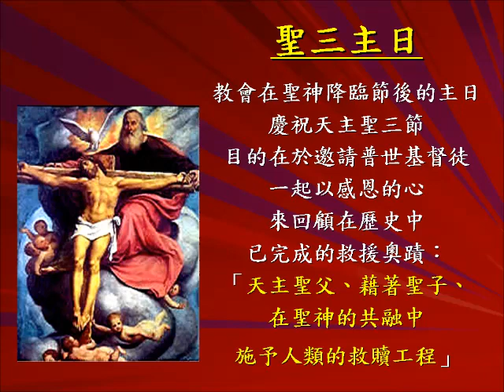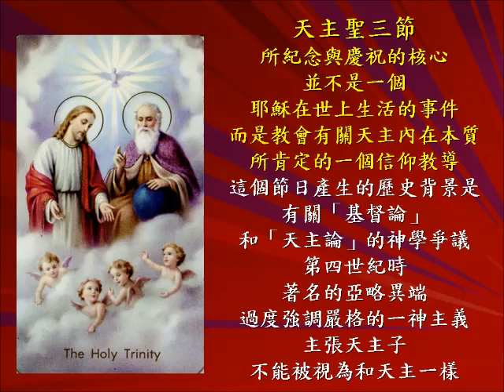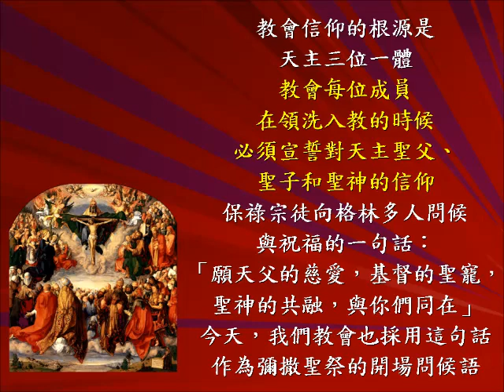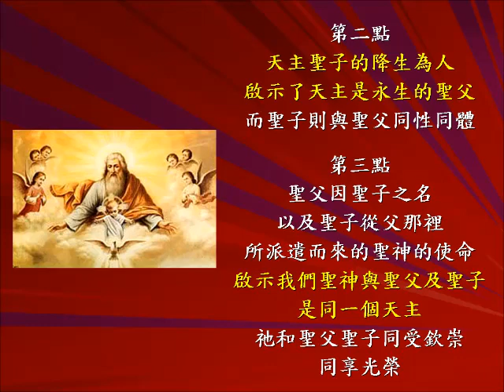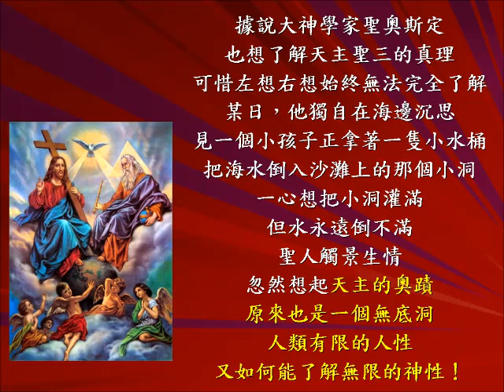主日三分鐘：聖三主日｜2021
主日三分鐘
節日及慶日